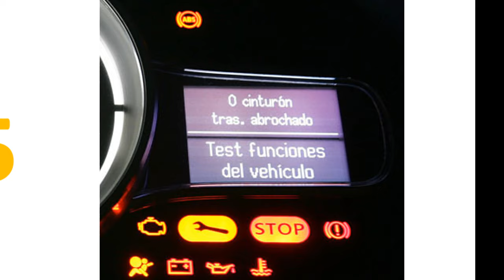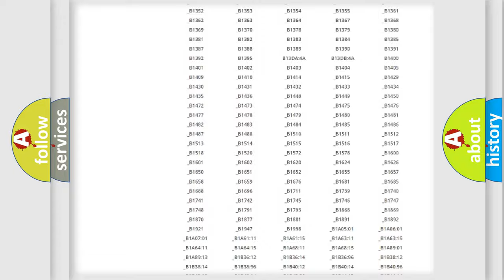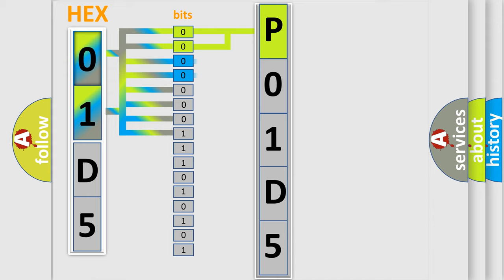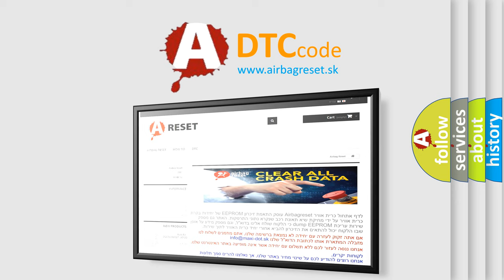DTC Jeep P01D5 Short Explanation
Contents:
0:21 Basic DTC analysis according to OBD2 protocol standard.
1:48 Insight into programming
2:58 A diagnostically understandable description of the Diagnostic Trouble Code
3:05 Basic error definition

Make:
Jeep
Code:
P01D5
Definition:
General System Malfunction
Description:
Ignition ON.System voltage 9-18 V.Transfer case in AWD mode.
Cause:
The TCCM is unable to correct sensed wheel slip for 10 consecutive seconds.